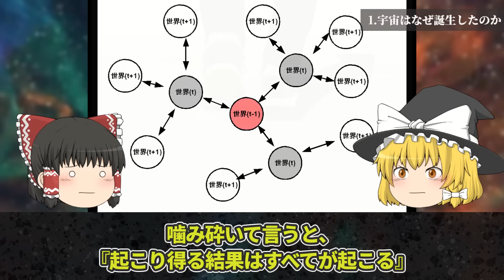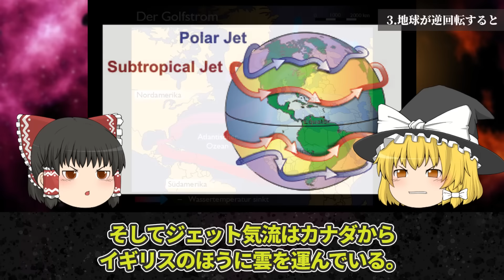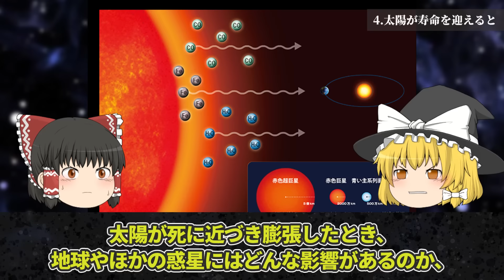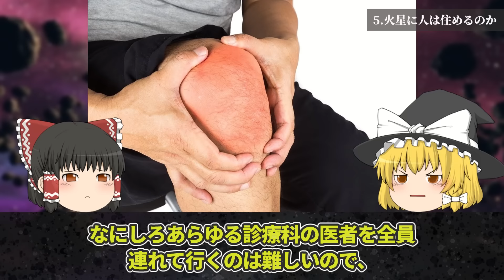【ゆっくり解説】真相が気になる不可解な宇宙の謎5選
今回は「真相が気になる宇宙の謎5選」を解説します。